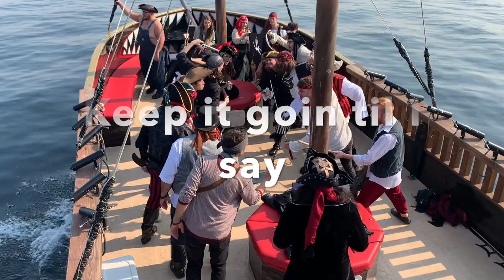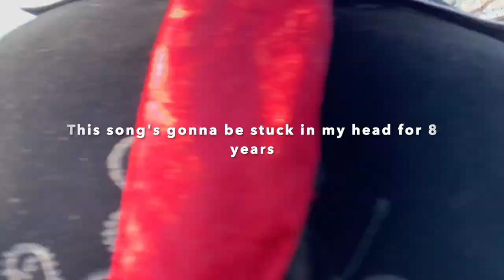Making of No Buffer's Keelhauled (behind the scenes)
No Buffer with Emerald City Pirates and Band Wars bring you Keelhauled the Music Video
An Original Song Written By No Buffer
Video was shot and edited by Twisted Images
Video release from Un-Cut Wreck Chords